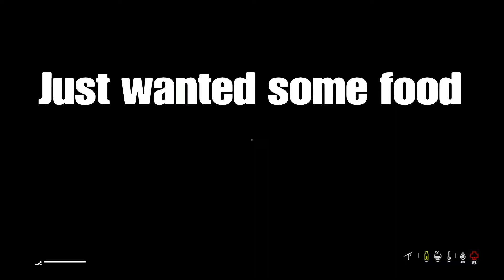DayZ - PS4 - *is broke garbage* (IT GOT BETTER, ISH)